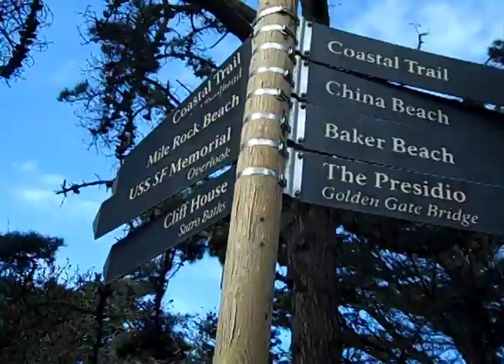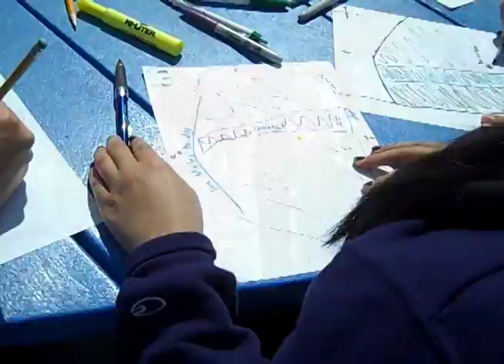oceanography class @ SFSU